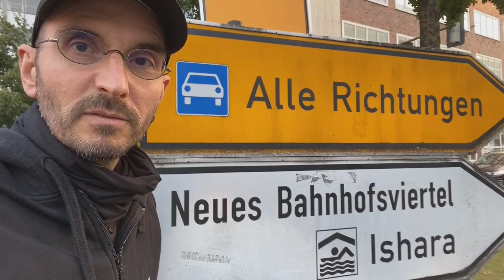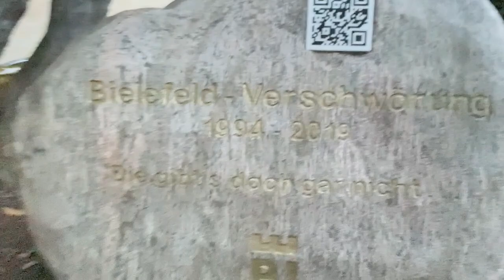Bielefeld gibt es (nicht) 😆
Kriminalbiologe Dr. Mark Benecke und Ines auf geheimer Mission 🕵🏻‍♀️ Gibt es Bielefeld nun oder nicht? Die Ergebnisse sind unerwartet...